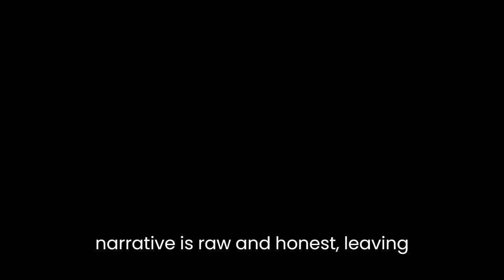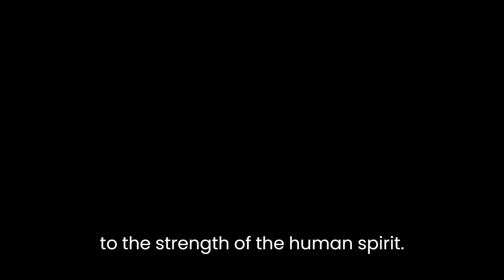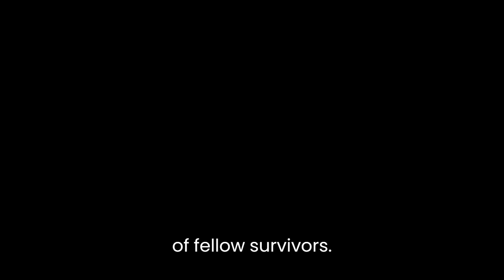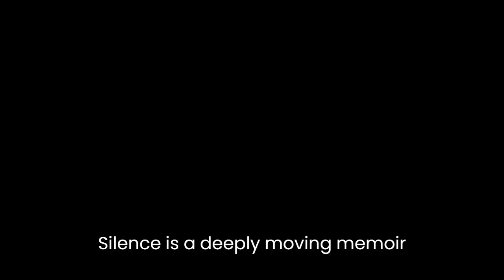"50 Years of Silence" By Jan Ruff-O'Herne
"50 Years of Silence" by Jan Ruff-O'Herne is a poignant memoir that sheds light on the author's harrowing experiences as a "comfort woman" during World War II. In this powerful account, Ruff-O'Herne breaks her silence after five decades, sharing her story of suffering, resilience, and the quest for justice.The memoir takes readers on a journey through Ruff-O'Herne's idyllic childhood in the Dutch East Indies (present-day Indonesia). However, her life takes a dramatic turn when the Japanese Imperial Army invades her homeland. At the tender age of 21, she and thousands of other young women are forcibly taken from their homes and forced into sexual slavery.Ruff-O'Herne's narrative is raw and honest, leaving readers with a profound sense of empathy for her and the countless other women who endured similar atrocities. She vividly describes the horrors she experienced, including physical and sexual abuse, degradation, and the emotional trauma that haunted her long after the war ended.One of the most striking aspects of Ruff-O'Herne's memoir is her unwavering determination to speak out and seek justice. Despite being sworn to secrecy, she breaks her silence after half a century, sharing her story with the world in an effort to raise awareness about the plight of comfort women. Her courage and resilience in the face of immense adversity serve as a testament to the strength of the human spirit.Through her writing, Ruff-O'Herne also sheds light on the complex historical context surrounding the comfort women issue. She highlights the complicity of governments and the long-standing denial of responsibility by the Japanese government in acknowledging and apologizing for these war crimes. Her memoir serves as a call to action, urging governments and societies to confront the past and ensure that such atrocities are never repeated.Furthermore, "50 Years of Silence" explores themes of healing and forgiveness. Ruff-O'Herne's journey towards healing is arduous, but she ultimately finds solace in her family and in the support of fellow survivors. Her memoir is not only a personal testimony but also a testament to the power of collective healing and the importance of speaking out against injustice.Ruff-O'Herne's writing style is direct and emotionally charged, capturing the reader's attention from the very first page. Her vivid descriptions evoke a range of emotions, from outrage and sadness to hope and admiration. The narrative unfolds chronologically, allowing readers to follow Ruff-O'Herne's life story and the evolution of her perspectives over time.In conclusion, "50 Years of Silence" is a deeply moving memoir that offers a firsthand account of the horrors endured by comfort women during World War II. Jan Ruff-O'Herne's courageous decision to break her silence after five decades serves as a powerful call to action and a plea for justice. Her story is a reminder of the resilience of the human spirit and the urgent need to confront historical injustices. Through her words, Ruff-O'Herne ensures that the voices of comfort women are heard, honored, and never forgotten.